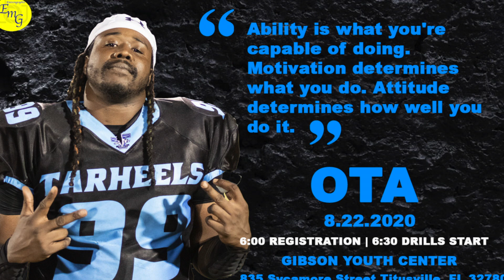Elray MIxon | OTA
Height  5'9
Weight 220
Positional: LB/DE/LS

Football Experience

Arena Football: 2019 A-League manatee Neptune Orlando FL DE/LB/C/FB

Semi Pro: 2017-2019 Dunedin Pirates Dunedin Fl LB/DE/C/LS

Douglas County High School: 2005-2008 Douglasville GA LB/RB/LS